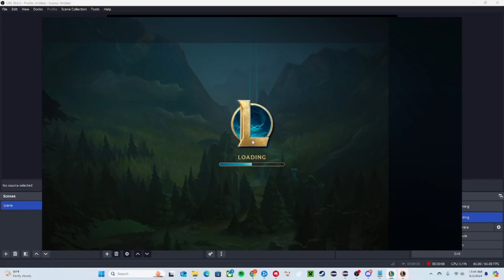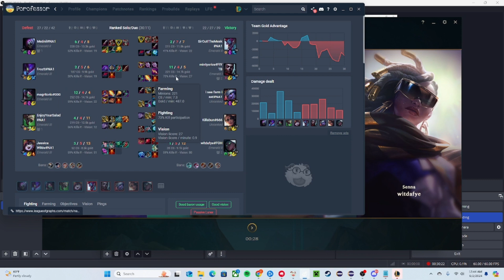1v3 BACKDOOR ENDING! NO HULLBREAKER! (Trundle vs. Jax Top Lane) | League of Legends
Looking back on this footage, I think I could've killed Jax if I kept autoing minions after killing Twitch...